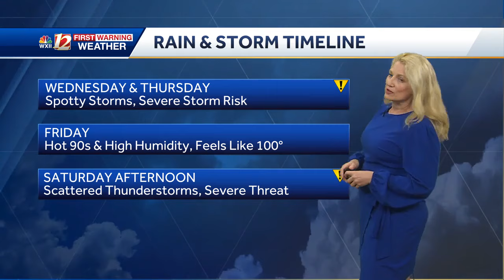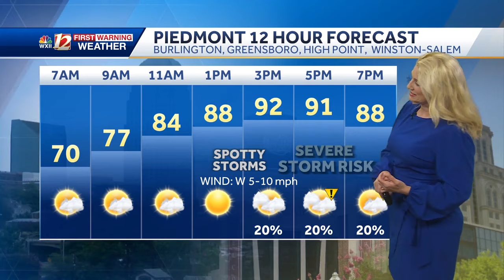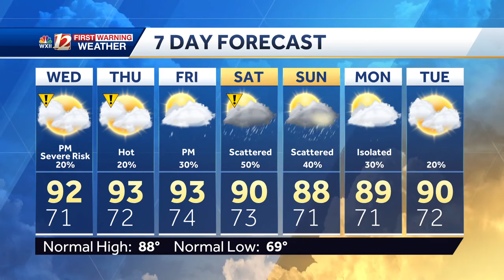WATCH: Stray Storms Wednesday in North Carolina, Hotter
Wednesday, July 31:  Muggy weather continues with highs reaching into the 90s. Stray storms may bring an isolated severe threat for the afternoon. Storms that do become severe may bring damaging wind and hail.